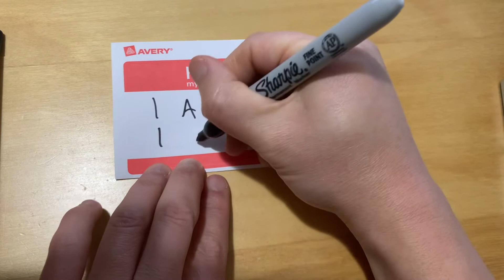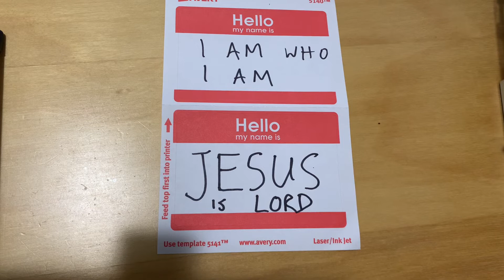Children’s Sermon 1/17/21: What’s in a Name?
Based on Exodus 3:13-15 and Philippians 2:9-11